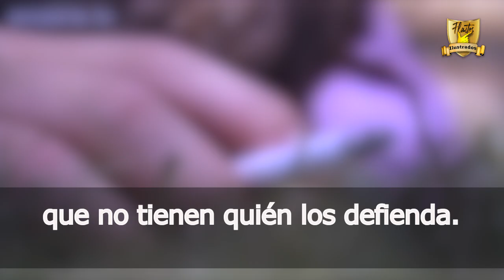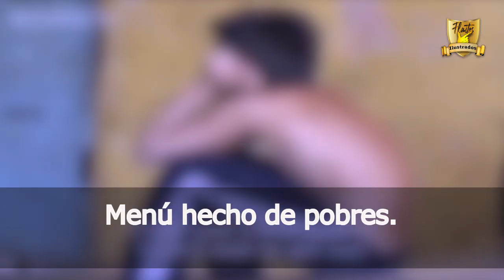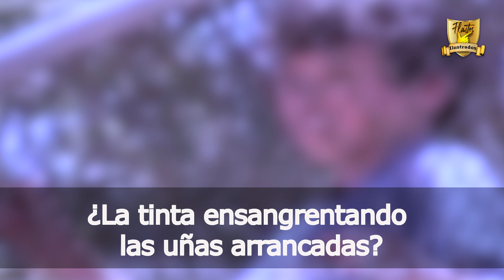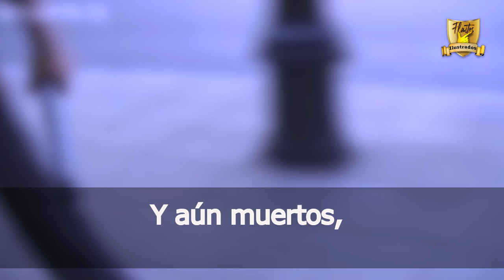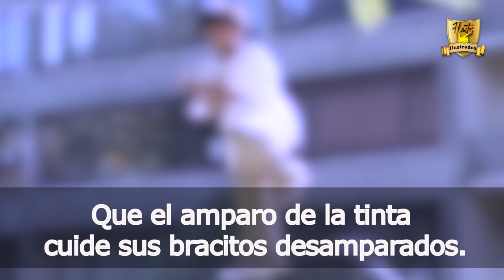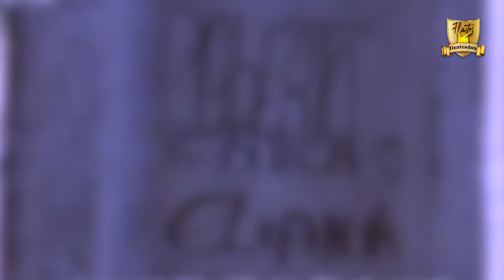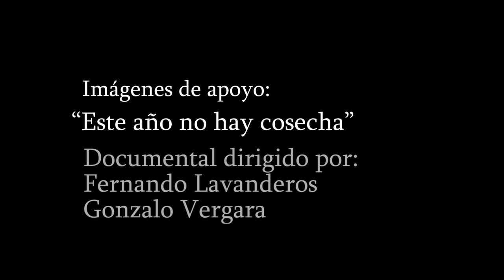SENAME : CARNICERIA DE VICTIMAS SOCIALES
No hay otra institución más nefasta que el Servicio Nacional de Menores, una fábrica de horrores, muertes, abandono y la violación sistemática de los derechos de la infancia, que el Estado de Chile tiene el deber de proteger, sin embargo, hace caso omiso a las obligaciones.